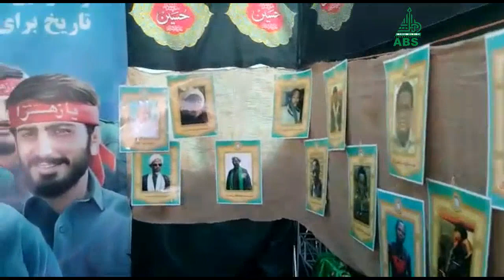RAHOTON BIDIYO NA TARON BAJE KOLIN HOTUNAN SHAHIDAN WAKI'AR BUHARI A BIRNIN QUM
Wannan wani bangare ne na rahoton taron baje kolin hotunan Shahidan Waki'ar Buhari da aka gabatar a birnin Qum a Jamhuriyar Musulunci Ta Iran.